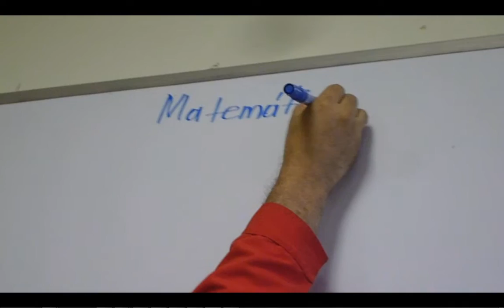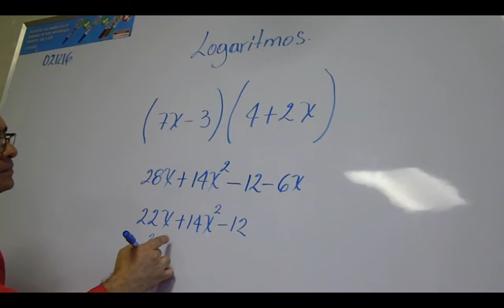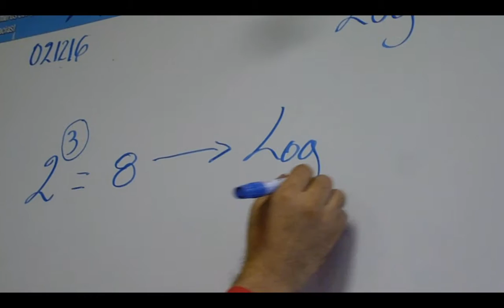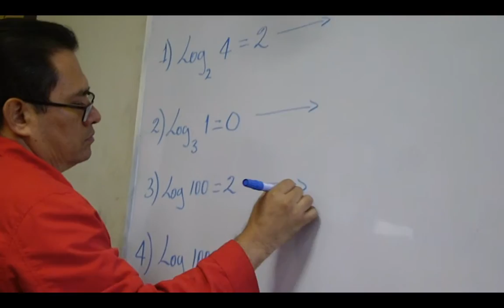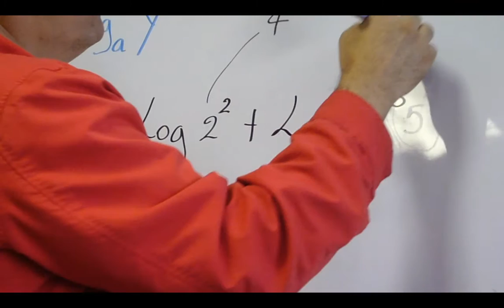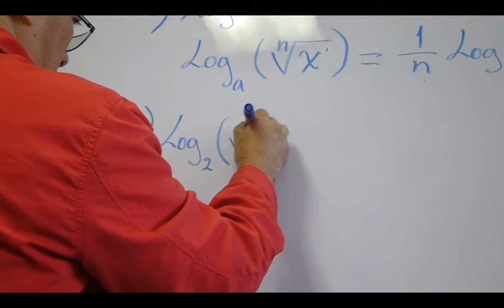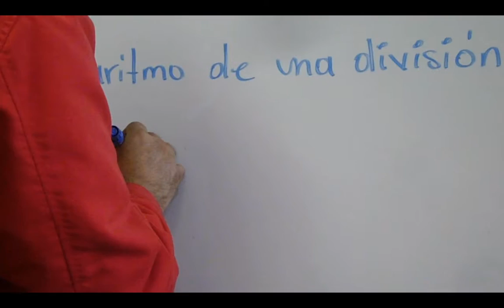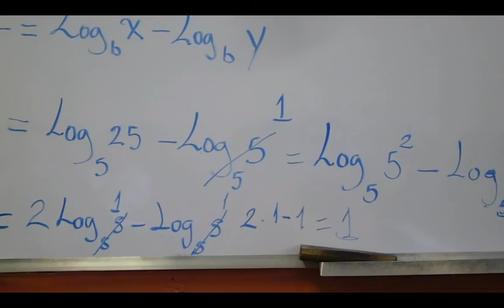2016-12-02, Viernes - Clases Curso Admisión ITCA - Matemática (Video)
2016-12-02, Viernes - Clases Curso Admisión ITCA - Matemática (Video).